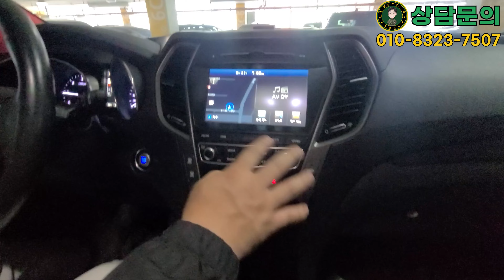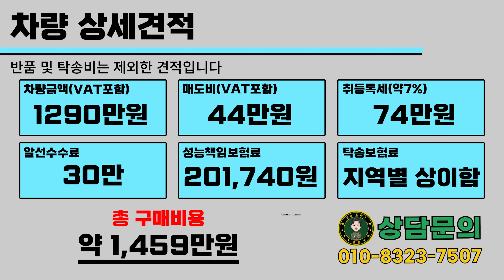옵션, 가격, 주행거리, 차량상태 따지고 따져서 겨우 한대 골라왔습니다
100% 실매물로 영업하고 있는 필승모터스 입니다.